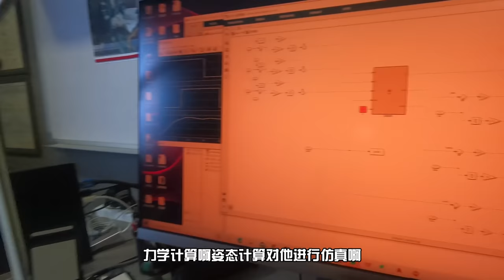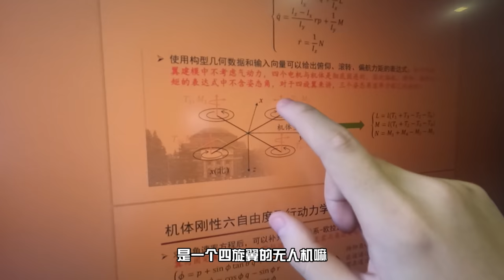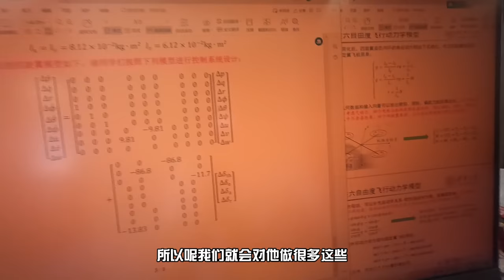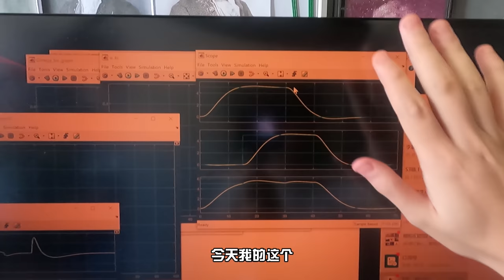凌晨4点起床健身，连续学习10+h ｜在家学习保持专注的自律技巧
(注意：若是除了一下内容以外的信息我是不会回复的哦，我时间不允许了抱歉）